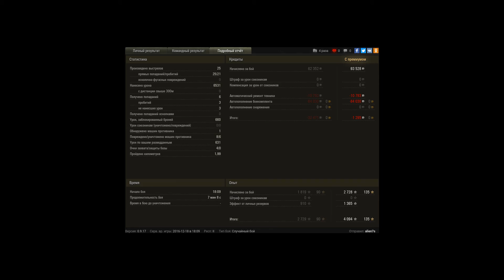Emil I Master 6500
Лучший мой бой на Emil I

Никаких таких про моментов, просто отстрел по КД и ололо раш